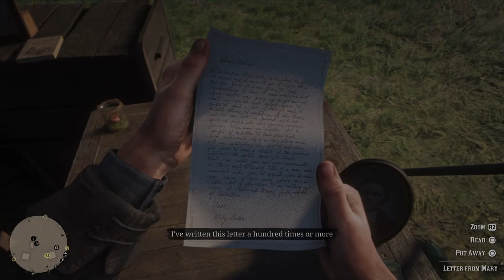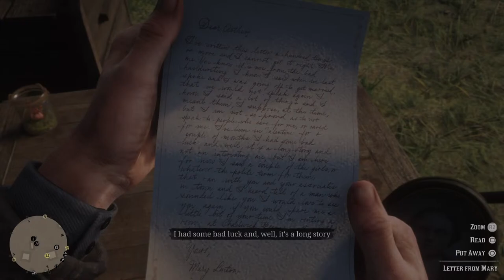RDR2 Story Only